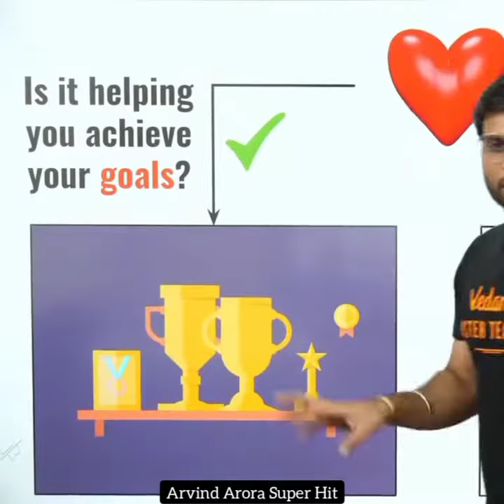Gf_Bf बनाने से पहले A2 Sir का यह वीडियो जरूर देखें!